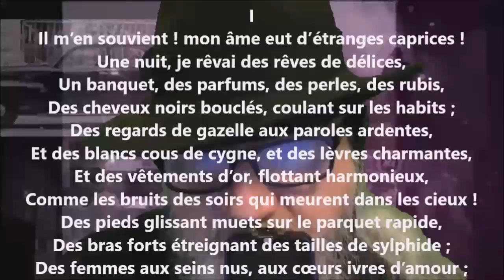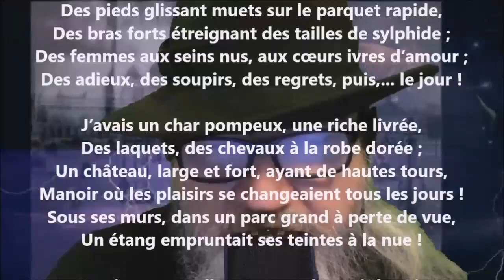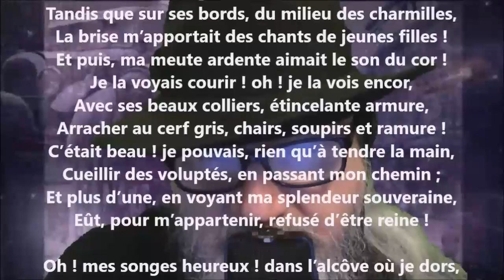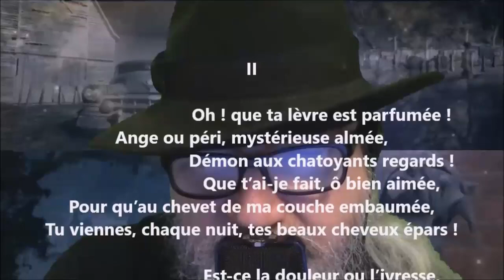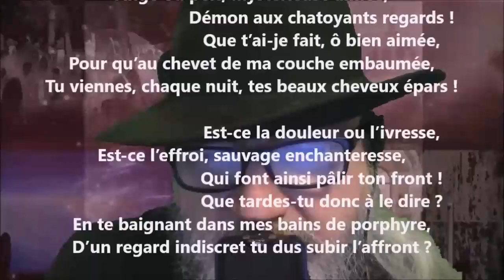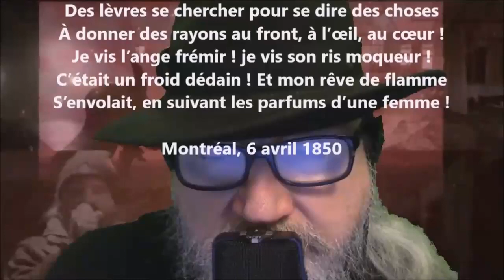Fantasmagorie - Joseph Lenoir lu par Yvon Jean